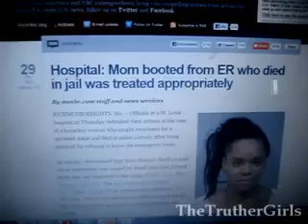Cops Caught Drugging Teens at Occupy Minnesota (and Other Recent War-on-Drugs Fails)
The War on Drugs team is racking up one sorry failure after another. Just this week, the DEA accidentally forgot a young man in  a holding cell for 4 days after a raid at a 4:20 part, and cops participating in a 'Drug Recognition Expert' training program were caught picking up young people, smoking them up, and dropping them  back off at Peavey Plaza 'high as f*ck', as one  'volunteer' put it. Recently, a 29 year-old woman also died in a jail cell after being refused medical treatment and hauled off to the police station for being a suspected drug-seeker. It turned out she suffered from mental illness and had deadly blood clots in her legs, which migrated to her lungs and killed her. The war on drugs is total insanity.
Intel Hub article on Minnesota Cops; MK Ultra-type programming?